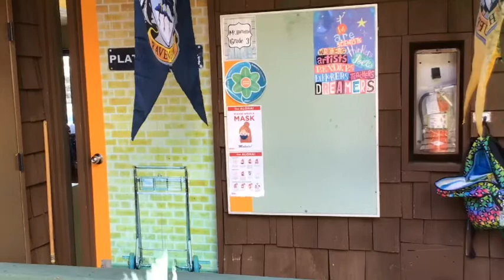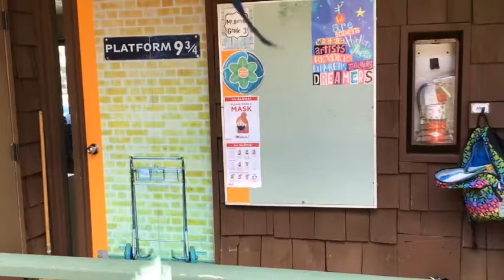G3HPA20-21 9 3:4